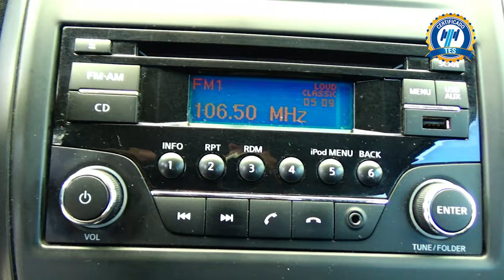Nissan / Versa / 2018 - 15566